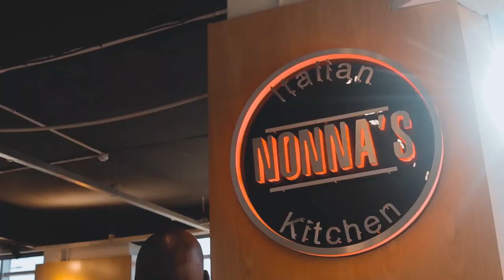Nuggets on FOODPRENEUR'S GUIDE : FROM FARM TO FORK with Susan Sekgweng EP154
In this episode of Mogobe's Nuggets Of Wisdom Podcast, Speaker, Serial Entrepreneur, Attorney and Property Investor Mompoloki Lerumo Mogobe has a chat with Food Technologist and Foodpreneur, Susan Sekgweng on FoodPreneur's Guide : from farm to fork.

The Nuggets covered include, but are not limited to the following:
1) Definition of a foodpreneur.
2) Understanding the product development life cycle.
3) research, research and more research!
4) What is your USP?
5) Start small and scale up.
6) Understand the statutory and regulatory requirements for your product.
7) Find a Food Scientist or Technologist.
8) Make a prototype and commercialize.
9) Packaging is key!
10) Be very keen on product positioning and branding.